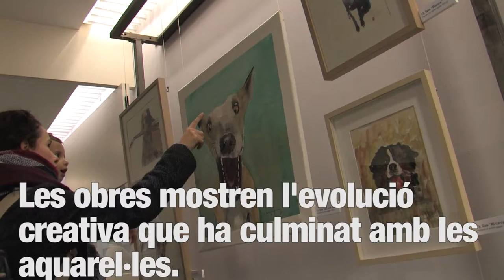Lluis Pérez​ inaugura una exposició d'aquarel·les a l'EMD de Valldoreix​